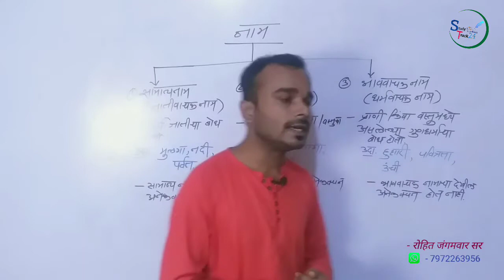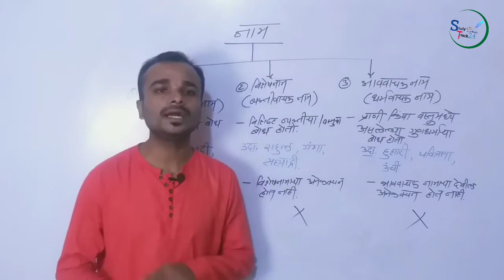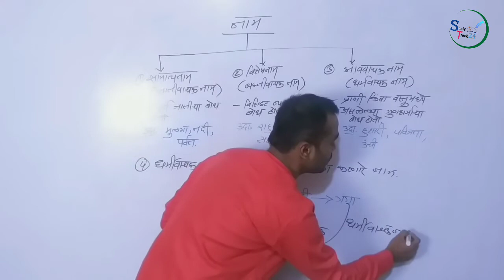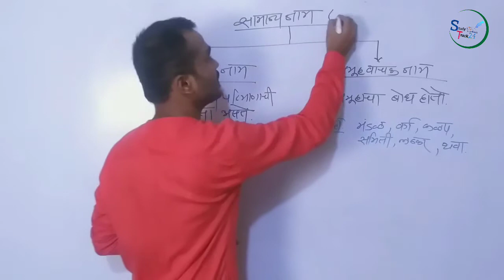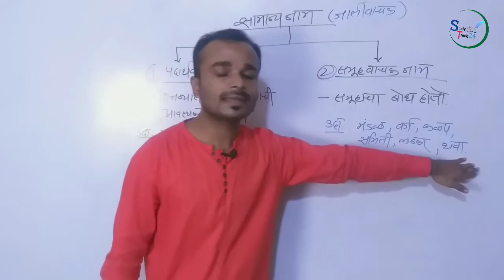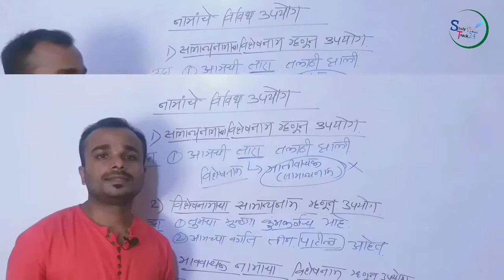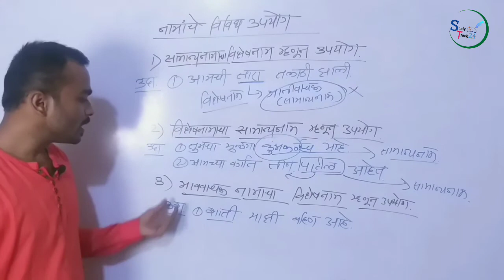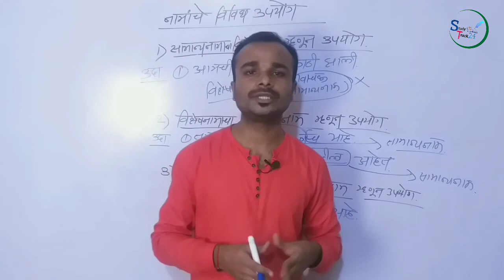मराठी व्याकरण - शब्दांच्या जाती | नाम व नामाचे प्रकार | Marathi vyakaran for police bharti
मराठी व्याकरण - शब्दांच्या जाती | नाम व नामाचे प्रकार | Marathi vyakaran | Police bharti Marathi grammar 2020

नाम व नामाचे प्रकार

Naam v namache prakar
Marathi vyakaran Shabdanchya jati
Marathi grammar Shabdanchya jati
Shabdanchya jati marathi vyakaran
Shabdanchya jati in marathi
police bharti 2020 marathi vyakaran
police bharti 2020 marathi grammar
marathi grammar mpsc
mpsc marathi vyakaran
talathi bharti Marathi grammar
talathi bharti Marathi vyakaran
Studytrack24 marathi vyakaran tricks
marathi vyakaran tricks